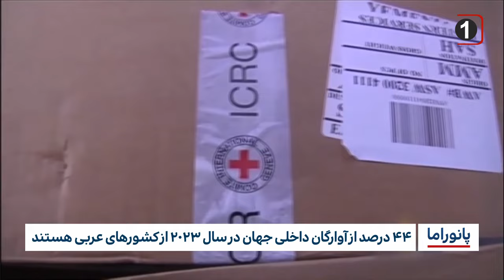خبر پانوراما: شنبه 5 خرداد ماه 1403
دیوان بین‌المللی دادگستری به اسرائیل دستور داد تا عملیات در رفح را متوقف کند

سیستم بهداشتی سودان در حال فروپاشی است

 عراق سه قطعه باستانی را از سوئیس تحویل گرفت

 گنبد و مناره «آخرین مسجد بزرگ چین» با نمادهای چینی تعویض شده است

 نقض آزادی مذهب در یونان با امتناع از بازسازی مساجد تاریخی

۴۴ درصد از آوارگان داخلی جهان در سال ۲۰۲۳ از کشورهای عربی هستند

 تکمیل مرحله نصب گنبد حرم سید محمد نوه امام کاظم علیه السلام در بابل